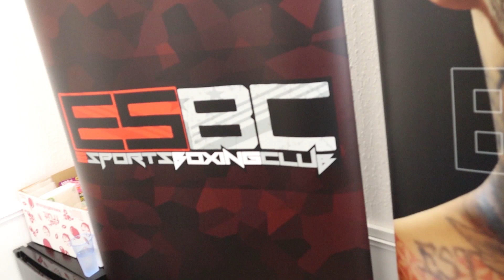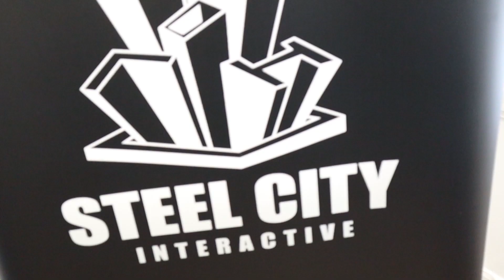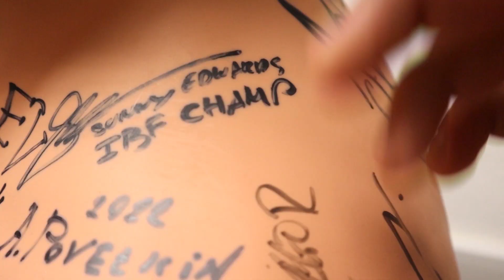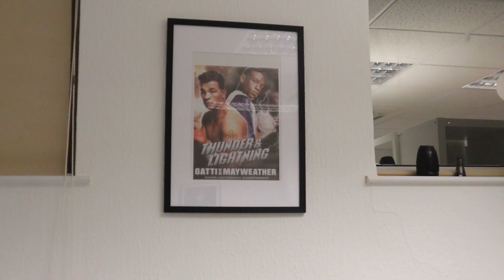Esports Boxing Club - ESBC Creator Event Vlog + SCI STUDIO TOUR.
Steel City Interactive invited me out to play Esports Boxing Club! Here is my studio tour and reaction to playing the game whilst attending the event over the 2 days.

▶ ABOUT ME
ConceptReece is a gaming, tech news and boxing focused channel that gives real reviews and honest opinions.

ConceptReece Social Media Links